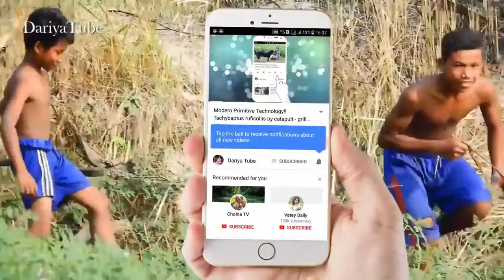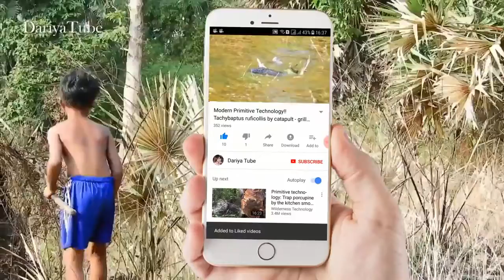Cambo Summer RealDogs!! Doberman Vs Golden Labrador Retriever in My Village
Summer RealDogs!! Doberman Meeting Golden Labrador Retriever in Middle Village.

Top 1 StreetDogs!! The Boston Terrier Meeting Old English Sheepdog in Summer Top 2 Summer RealDogs!

Summer StreetDogs In Middle Village!! Rhodesian Ridgeback Vs Golden Labrador Retriever in Khnar.